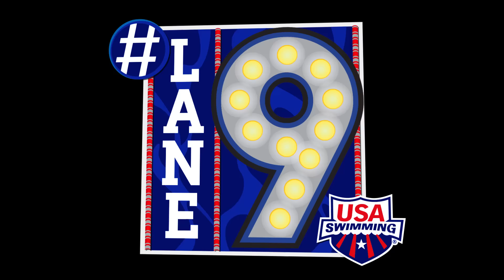US Olympic Team Trials - Swimming Lane9 Night 3: Ask The National Team - Parents